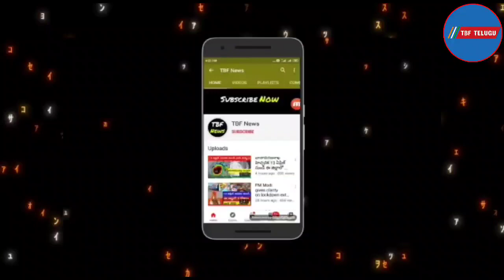రైతులకు గుడ్ న్యూస్ | Rythu Runa Mafi in Telangana | CM KCR | Harish Rao | latest news telugu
రైతులకు గుడ్ న్యూస్ | Rythu Runa Mafi in Telangana | CM KCR | Harish Rao | తెలంగాణ రైతులకు శుభవార్త.. నేటి నుంచి రుణమాఫీ | latest news telugu